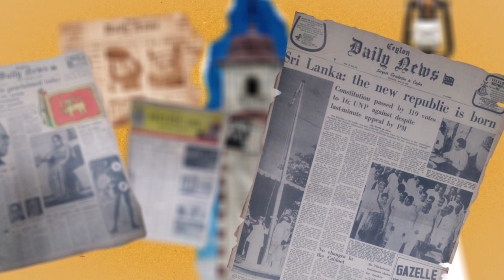It's About Time! by HistoricalDialogue.lk (ENGLISH)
Discover the first ever Live, Travelling museum of Sri Lanka!